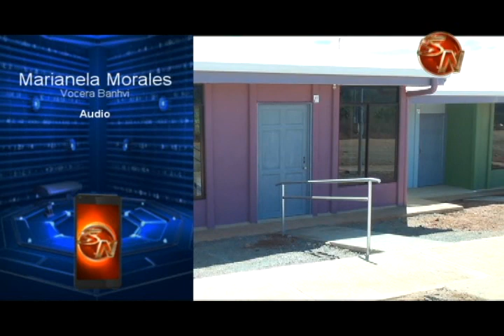50 familias de escasos recursos de Pérez Zeledón tendrán su casa propia